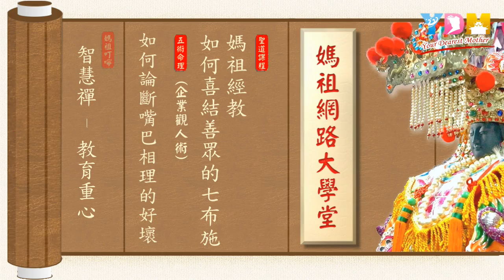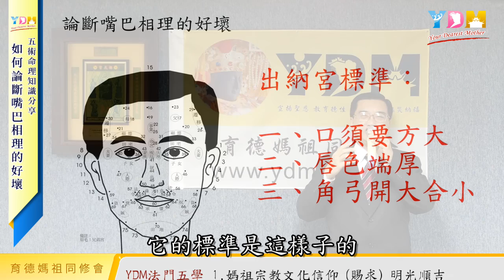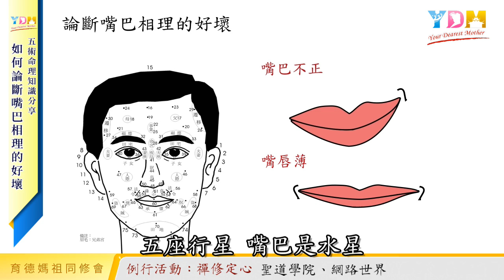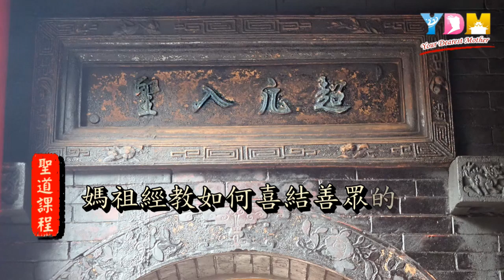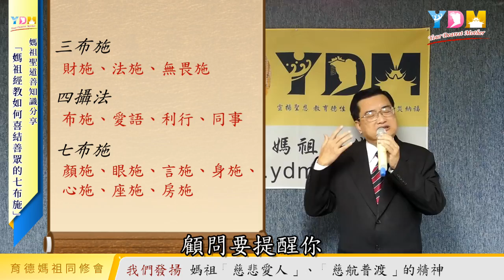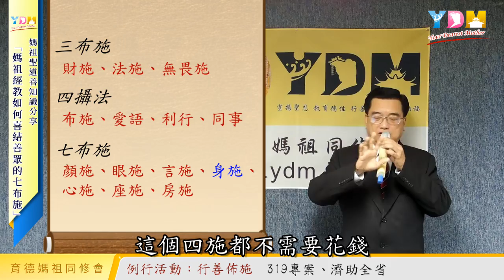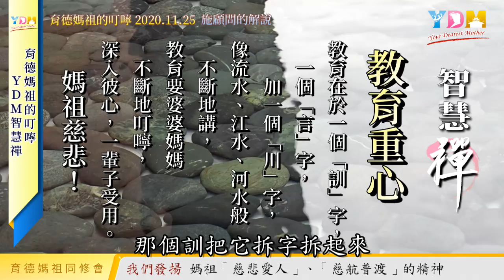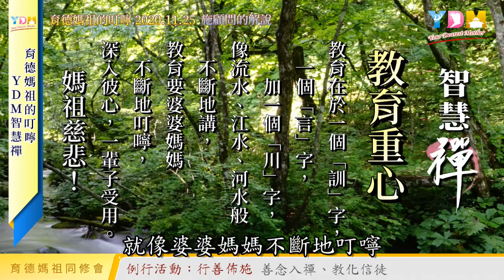媽祖經教如何喜結善眾的七布施 如何論斷嘴巴相理的好壞【媽祖網路大學堂】20201125 #39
11/25 (三) 20:30 媽祖網路大學堂

五術命理：如何論斷嘴巴相理的好壞
聖道知識：媽祖經教如何喜結善眾的七布施
育德媽祖的叮嚀：YDM智慧禪 - 教育重心
養生道功、線上團拜祈福、發願迴向